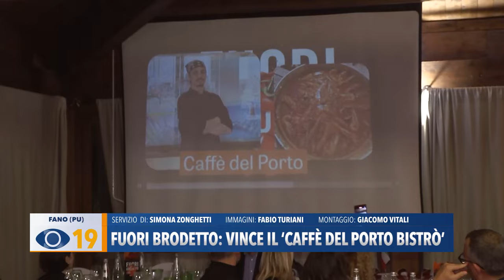Fuori Brodetto: vince il 'Caffè del Porto' di Fano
Fuori Brodetto 2023: vince il ‘Caffè del Porto Bistrò’. Lo Chef Marco Pitrolo, rappresenterà il territorio al concorso internazionale della fideuà di Gandia.